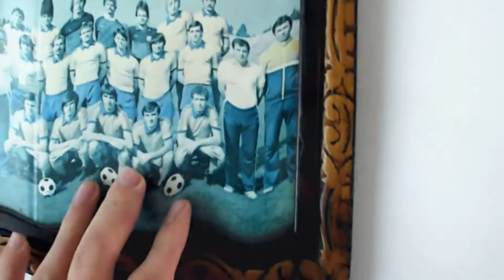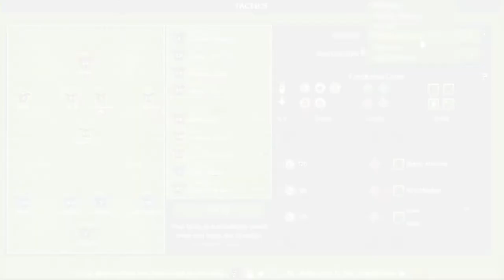Trophy Manager - Trailer HD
Football manager game with 200.000+ active managers. Cool graphics, challenging gameplay, national teams, Champions League.
Join 200 000 other players in the Best Manager Game online!